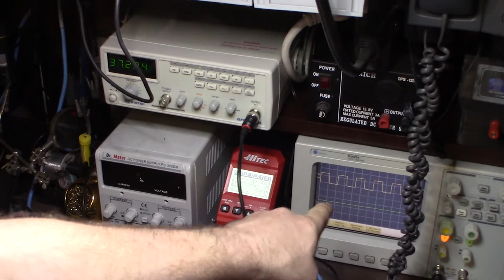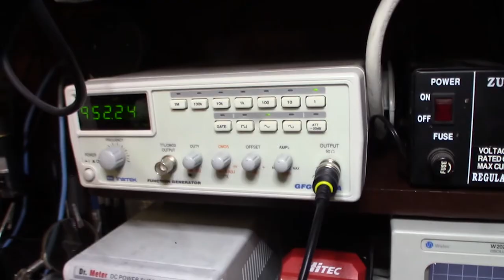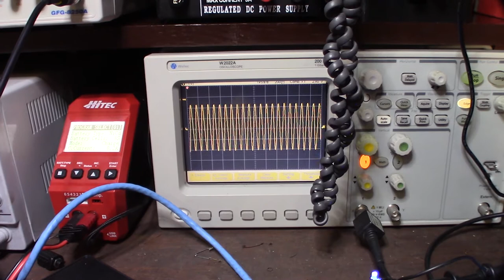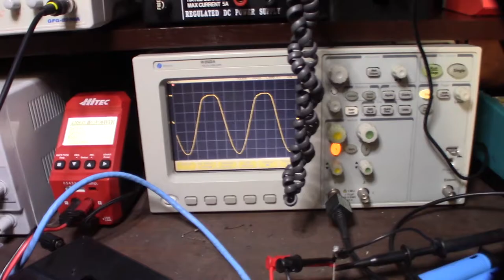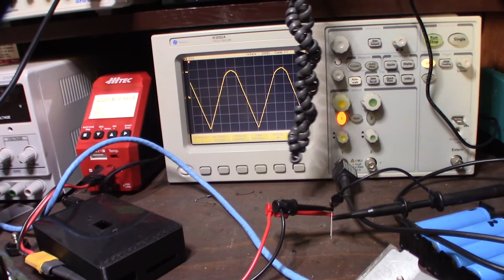Fun function generator LED test NEW GW INSTEK GFG-8250A arbitrary waveform generator flasher test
I'm working a few projects in the future that requires a function generator. I thought I would do a LED demo to hopefully help understand what a function or waveform generator does.

Probes in this Video
If you found this video helpful or would like help fund future experiments. please donate below.